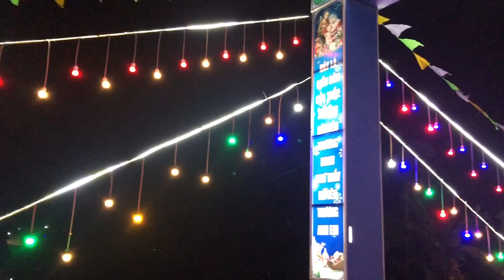Không khí Giáng Sinh tại giáo xứ Áng Sơn 2020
Xin cám ơn quý vị và các bạn đã ghé thăm kênh  Giáo Phận Phát Diệm,
Để biết thêm thể lệ cuộc thi Phim tài liệu Giáo xứ Quê tôi

Tuy nhiên, xin không sao chép, chỉnh sửa đăng lại trên các kênh khác để tránh vi phạm bản quyền.

Xin Thiên Chúa chúc lành cho quý vị và các bạn!